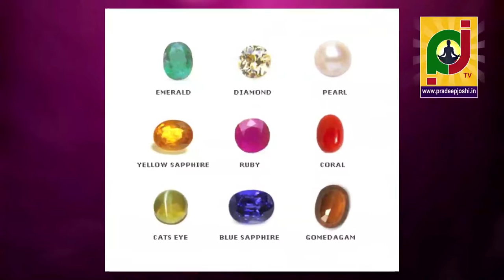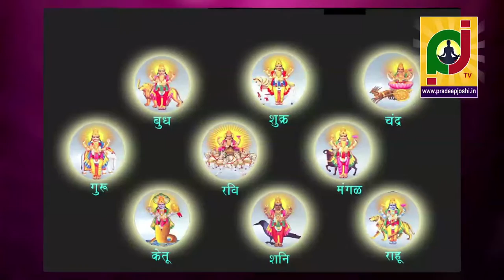The Effects of Wearing Planetary Gemstones in telugu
Fine quality gems have the power to increase the favorable results of benevolent planetary influences and to diminish the unfavorable effects of negative planets in a birth chart. They can neutralize the effects of poison, snake bite, diseases, and even harmful spirits or entities. This unique ability has added mystery and inscrutability to their obvious beauty and desirability the world over.